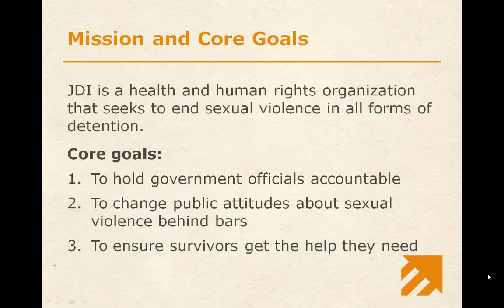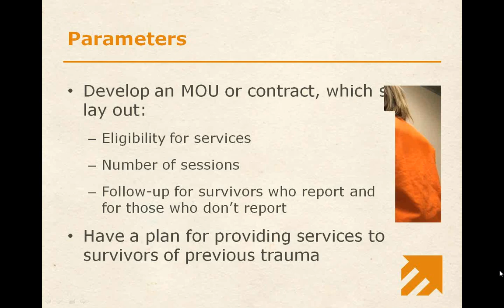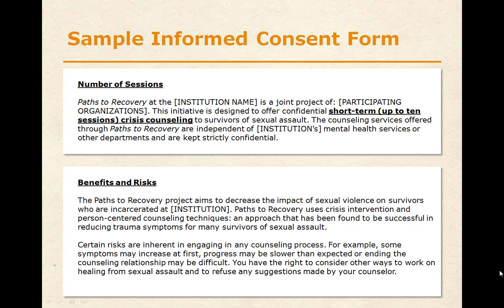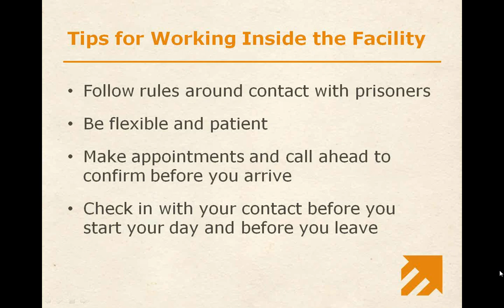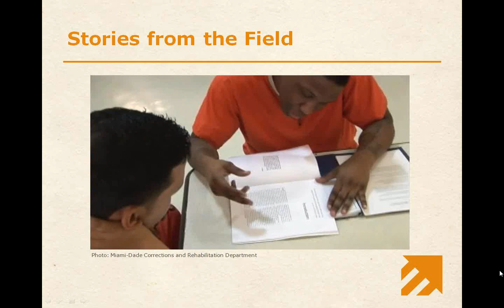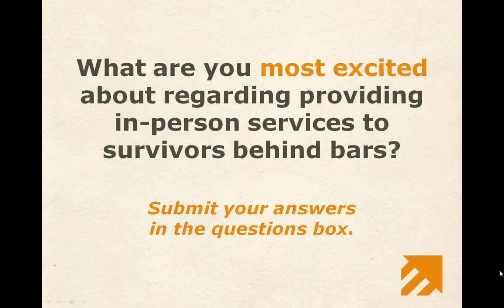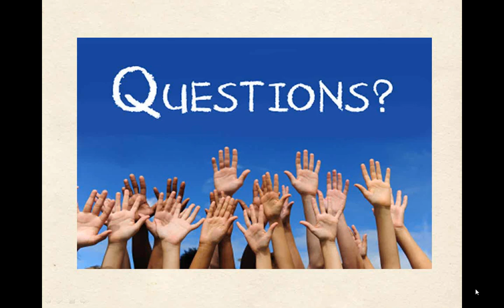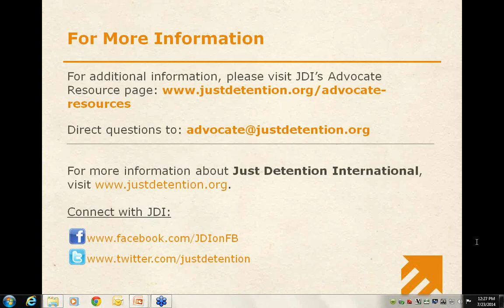WEBINAR: In Practice — Providing In-Person Services Behind Bars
How do you provide face-to-face counseling when your client is locked up, possibly in the same place as the perpetrator? How do you maintain confidentiality when you have to go through security to see your client?

This webinar for rape crisis advocates and other community-based service providers goes over the specifics of how to set up in-person services in detention facilities, including ways to maintain confidentiality and work within facility rules. We also cover tips for entering a facility and what you might expect once you’re inside.

We are joined by several advocates who talk about their own programs, including some of their successes and challenges when meeting with survivors in a variety of detention facilities. We end with questions and answers.

The webinar is geared toward advocates, but anyone who works with current or former detainees is encouraged to watch. This series of webinars is being supported by the Department of Justice’s Office on Violence Against Women.

JDI is a health and human rights organization that seeks to eliminate sexual violence in all forms of detention.